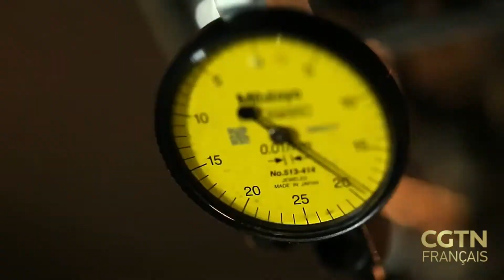Il n'a jamais cessé de se dépasser durant son travail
Le travail de Fang Wenmo consiste à façonner des pièces détachées à haute précision pour le chasseur embarqué G15. Sa précision de façonnage a atteint à un niveau international.